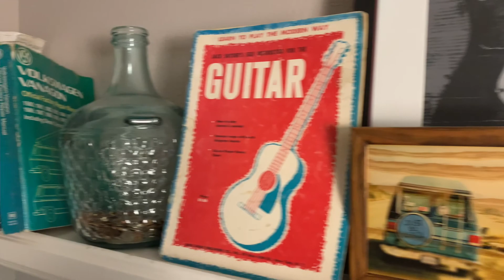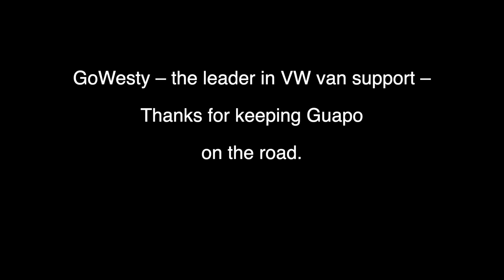GUITAR MAGIC – An audio visual love affair with the guitar and its people.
GUITAR MAGIC is an audio visual love affair with the guitar and its people!  Viewers will ride with Little John Hammond on pilgrimages to guitar wonderlands and get to know iconic players and influential friends of the instrument through guitar-in-hand interviews. You can expect slice-of-life experiences and expertly crafted interviews that humanize guests by revealing their stories, hopes, dreams, music, and sense of wonder about the guitar.

Guitar Magic's travel component allows viewers to see the natural habitat where interviewees thrive and develop a "sense of place" where guitar magic happens.  For episodes that require ground travel and vagabond accommodations, Little John's 1987 VW Westfalia camper van – affectionately named Guapo – will serve as transportation, lodging, and a mobile production studio (a.k.a. Studio Guapo).

Through interviews and surveying the landscape of the guitar world, this show wrestles with the question that Little John and many others have had since day one:  Why does the guitar have such a hold on me and how I feel more of its magic?

Beyond interviews, this show will make wonderland pilgrimages to great guitar stores, private guitar collections, museum exhibits, historic recording studios, etc.  When possible, Little John will share a lesson he takes with one of the magic cats we all admire.  This isn't a "gear show" but Little John will share some "tinkering" as he fusses with his gear trying to get closer to the sounds in his head.  Just because they are fun, Little John will make a few playdates where he gets to jam with his pals.  And then, there is all of the unexpected stuff that happens on the road!!!

¡¡¡Support Guitar Magic!!!

Special thanks to Guitar Magic's early supporters!!!

GoWesty – the leader in VW van support.

Brother Mehmet at Action Figure Studios – a crazy, unpredictable, sweetheart who builds gorgeous guitars and amps.

Decker Brandts – an expert drone camera man and fast food connoisseur.